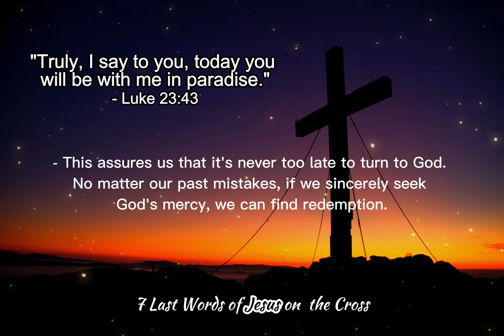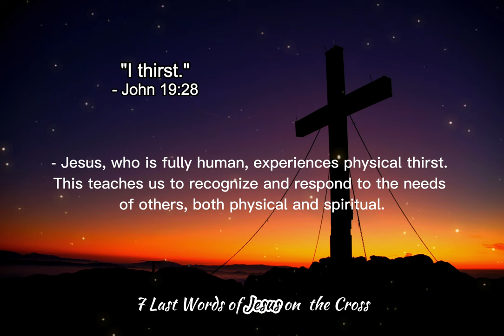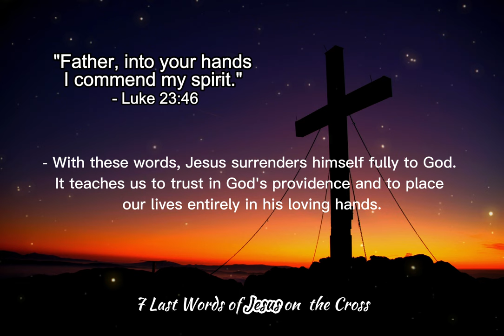7 Last Words of Jesus on the Cross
Jesus' final words were powerful expressions of forgiveness, compassion, and trust in God's plan. They remind us of his love for humanity and offer guidance on how to live with grace and faith even in the face of suffering.

Here are the Seven Last Words of Jesus on the cross:

1. "Father, forgive them, for they know not what they do." (Luke 23:34)
2. "Truly, I say to you, today you will be with me in paradise." (Luke 23:43)
3. "Woman, behold your son. Son, behold your mother." (John 19:26-27)
4. "My God, my God, why have you forsaken me?" (Matthew 27:46 & Mark 15:34)
5. "I thirst." (John 19:28)
6. "It is finished." (John 19:30)
7. "Father, into your hands I commit my spirit." (Luke 23:46)